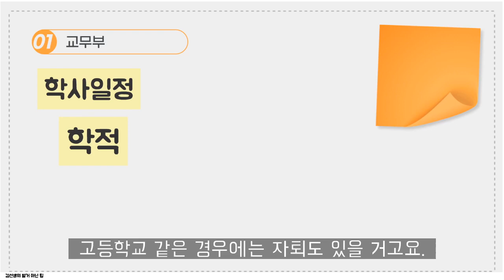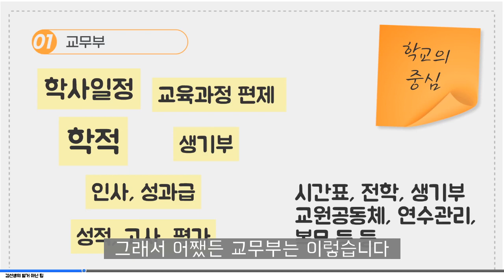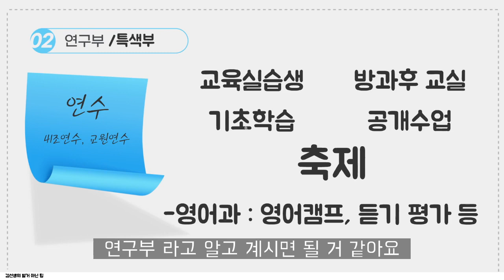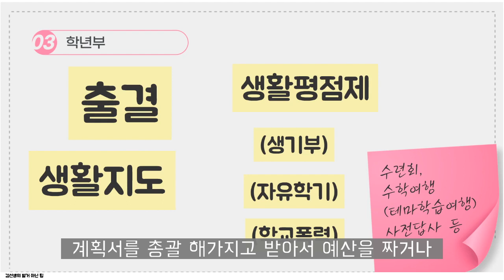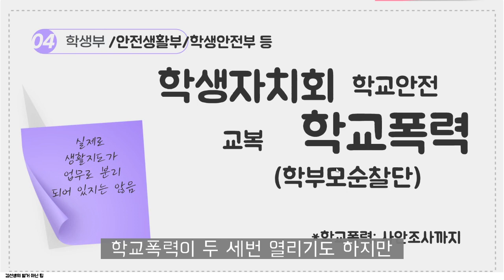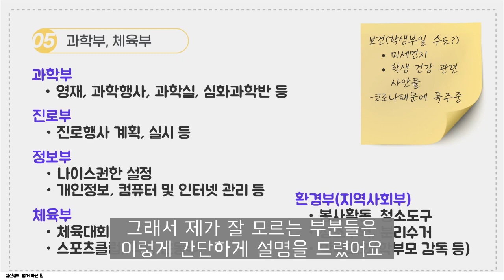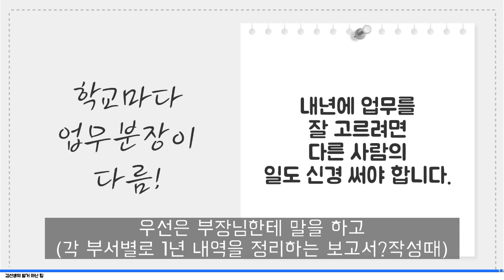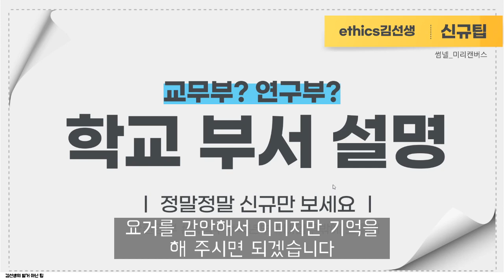[신규팁] 학교 부서 업무 설명(간단히)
동영상 자막을 넣어봤는데,
오타가 굉장히 많네요..^^;;;
발음도 부정확한 부분이 많고요.

다시 찍기에는 엄두가 나지 않아서 ㅠㅠ
그냥 편집해서 올립니다.

이 영상도 도움이 되시기를 바라며.. ㅎㅎ
다음 영상은 상담을 준비해보겠습니다~!